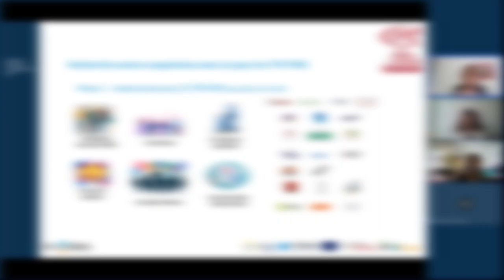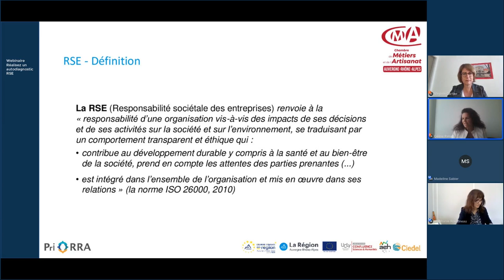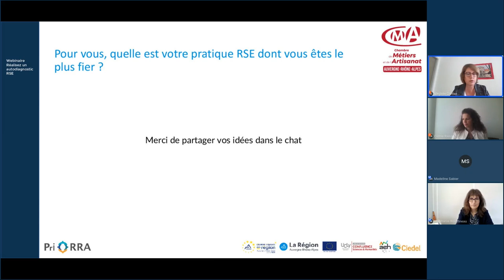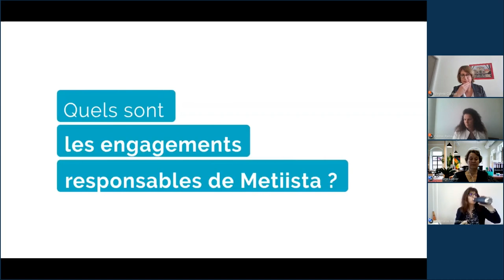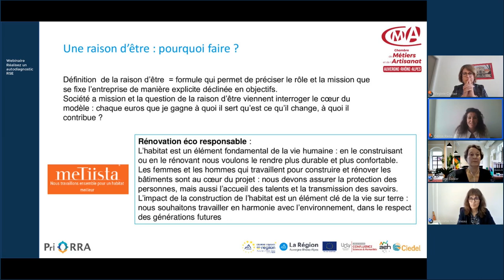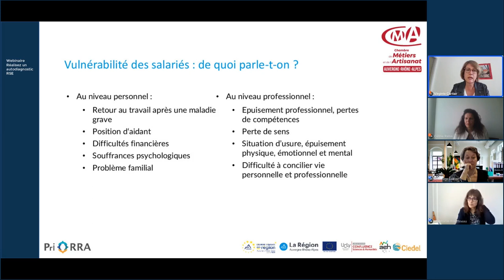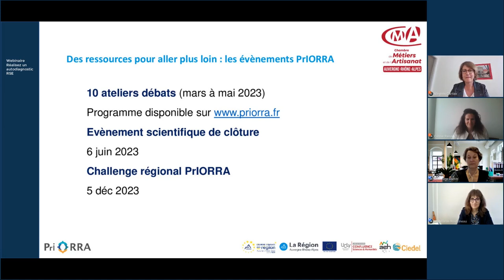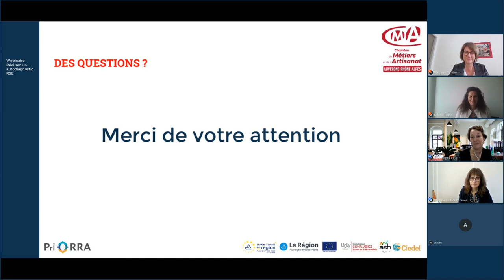Atelier interactif : RSE et autodiagnostic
La Responsabilité Sociétale des Entreprises (RSE) concerne tout type d’entreprise et devient un enjeu majeur dans le contexte que nous connaissons. C’est pourtant une notion qui reste difficile à appréhender et à mettre en œuvre.

Pour vous aider et vous accompagner, l'équipe du projet PrIORRA vous a invité en collaboration avec la Chambre de Métiers et de l'Artisanat Auvergne-Rhône-Alpes à participer à un webinaire le vendredi 5 mai 2023.

Nos intervenantes, Virginie Cartier et Céline Raiss, respectivement pilote et co-pilote du projet PrIORRA, vous ont partagé les avancées de la recherche, les pratiques innovantes issues de 21 entreprises inspirantes de Rhône-Alpes.
Stéphanie Rouffineau, Cheffe de projet innovation, CMA Auvergne-Rhône-Alpes et Madeline SABIER, Cheffe de projet emploi RH et insertion CMA Auvergne-Rhône-Alpes, ont aussi été présentes.

Administrée par des élus eux-mêmes artisans, la CMA Auvergne-Rhône-Alpes accompagne les entreprises artisanales tout au long de leur vie, depuis la création jusqu’à la transmission de l’entreprise. Elle participe au développement de l’artisanat sur les territoires en appui avec les collectivités. Dans chacun des départements de la région Auvergne-Rhône-Alpes, les 12 CMA départementales proposent une offre de services de proximité, accessible à toutes les entreprises artisanales, sans restriction géographique et quel que soit leur secteur d’activité.